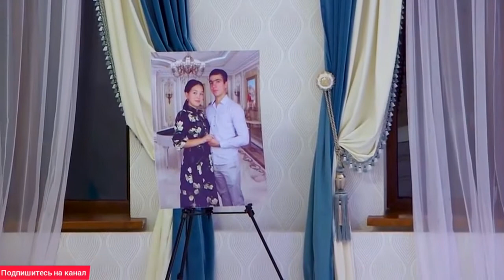Перед свадьбой жених сделал ШОКИРУЮЩИЙ подарок невесте, который растрогал её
Очередная прекрасная турецкая свадьба!

Выбирайте удобные для Вас сервисы и узнавайте первыми о новых свадьбах 😉